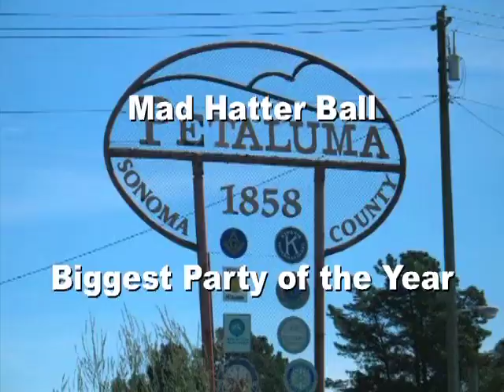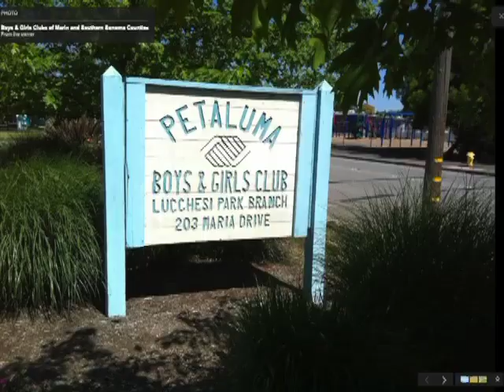Petaluma Pete's Mad Hatter Ball Mentor Me Petaluma 2014